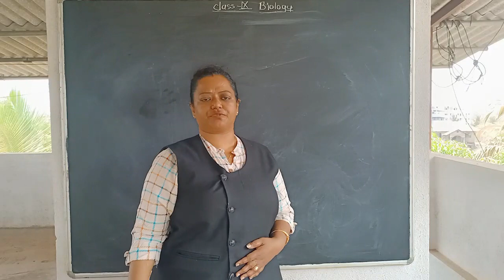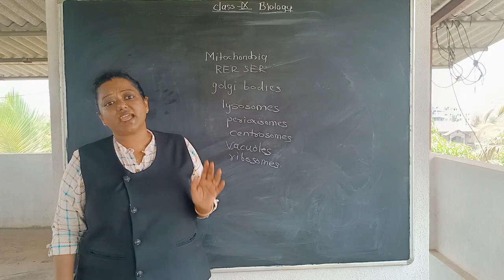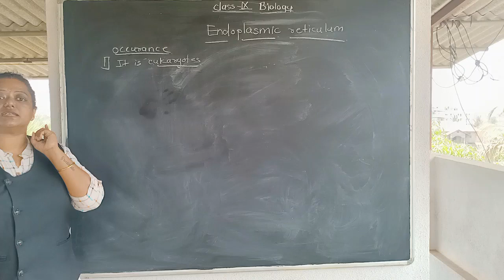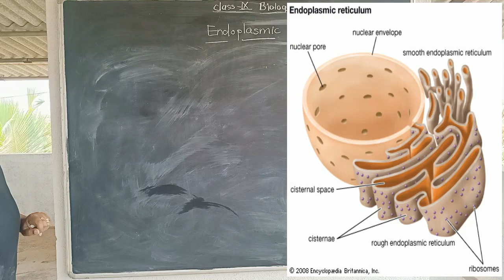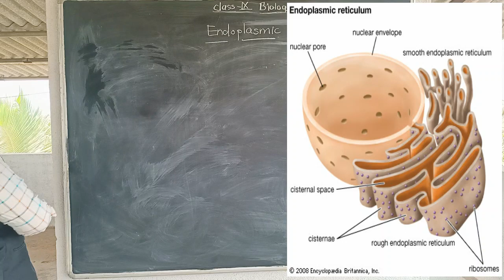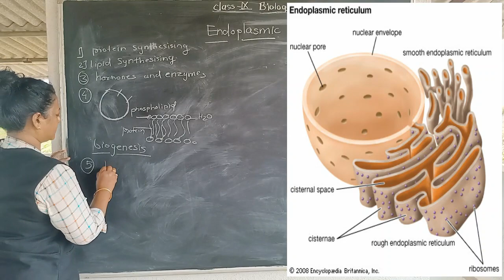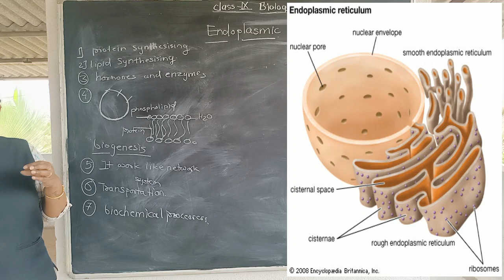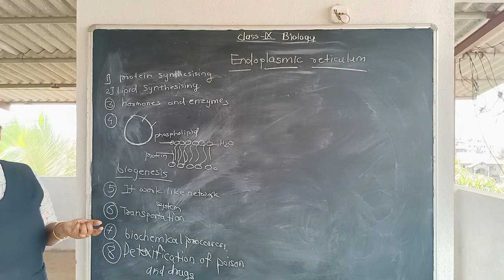CLASS IX B BIOLOGY ENDOPLASMIC RETICULUM